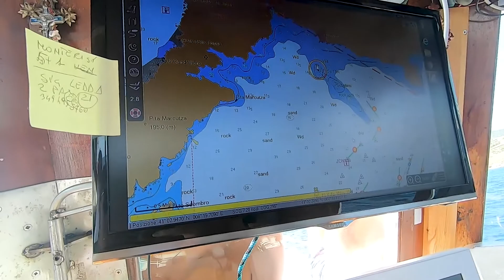Asinara || Fishing tourism - one day experience | ENG/RUS subtitles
Привет, друзья! Это видео было снято летом 2021 года. Намного задолго до знаменитых февральских событий 2022.
Что сказать, мы все надеялись, что уж 2022 год будет намного спокойнее и счастливее, чем предыдущие года пандемии. Но, как говориться, человек предполагает, а Бог располагает…

Видео о рыболовном туризме на острове Азинара.
Hello friends! This video was filmed in Summer 2021. Long before the famous events of February 2022.
What can I say, we all hoped that 2022 would be much calmer and happier than previous years of the pandemic...

I only hope that this war will finish soon.

This vlog is about fishing tourism on the island of Asinara. Many fishermen at Mediterranean area don’t have a possibility to do their work during the tourist season so they founded a solution as a Fishing tourism.
This alternative income stream should reduce the intensity of fishing activities, contribute to sustainable management of fishery resources, and promote the cultural heritage of artisanal fishing.